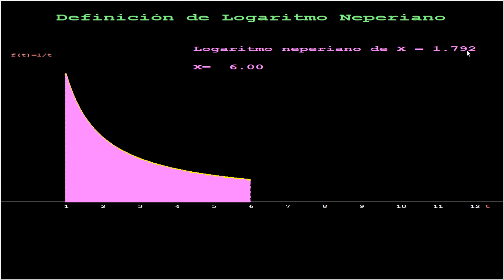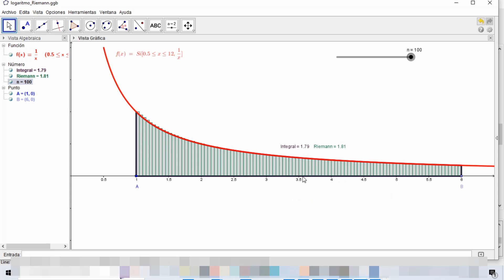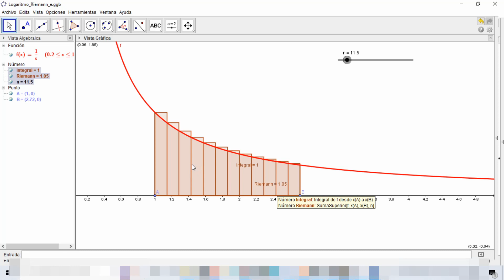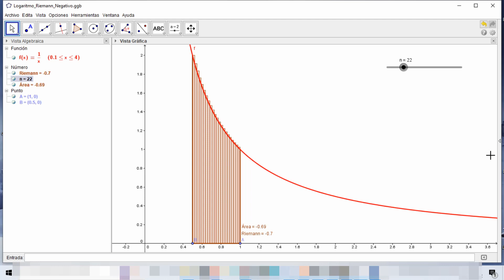Número e y definición analítica de logaritmo natural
A partir de la definición analítica de logaritmo natural se llega a demostrar la existencia del número e.